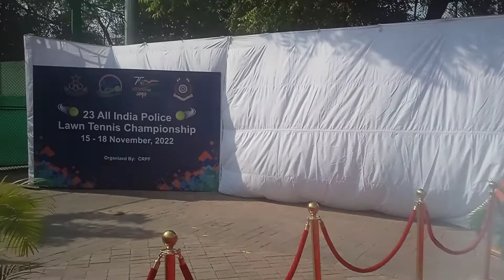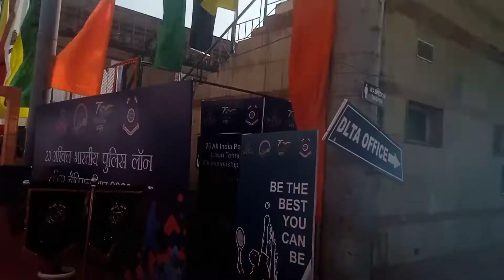23 All India police Lawn Tennis Championship 2022